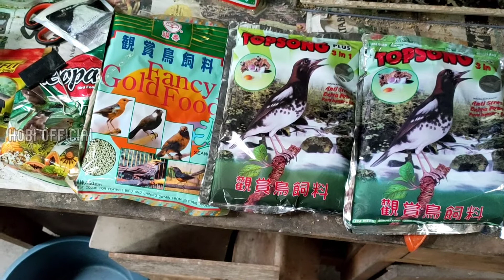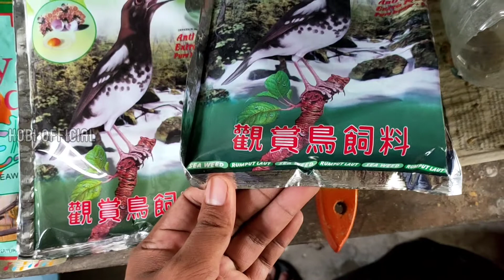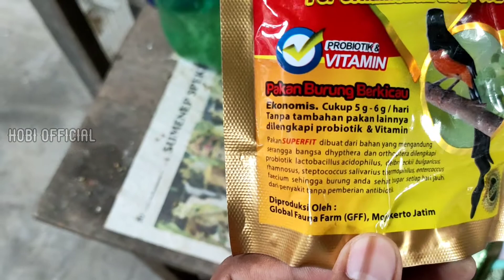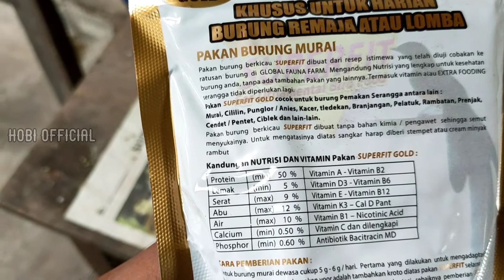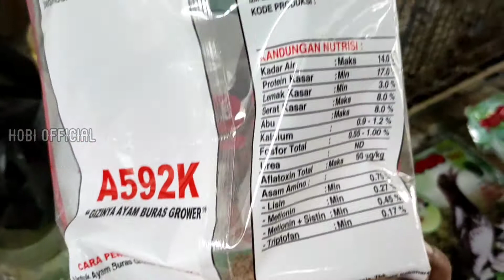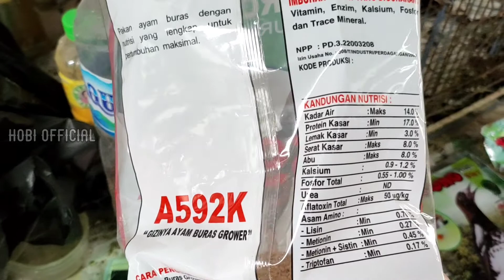Campuran Vur Superfit, Leopard, Topsong | Ternak Murai Batu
tips bagi kalian yang suka merawat burung dan bingung harus dikasi pakan apa. ada pengalaman nih dari saya yang juga beternak murai batu dan burung ocehan lainnya.
vor atau konsentrat pakan burung apa saja yang bisa kita gabung untuk memenuhi formulasi asupan nutrisi pada burung. berikut campurannya. yaitu sediakan vor 2 topsong rumput laut, 1 Fancy, 1 leopard, 1 kemasan superfit campur merata semuanya dan bagikan ke burung peliharaan kita.
Campuran vur jadi topsong, leopard, fansy untuk murai batu.

JURAGAN HOBI

Jangan lupa join di fanspage dan channel youtube kami tentang seputar hobi hewan peliharaan dan beternak burung